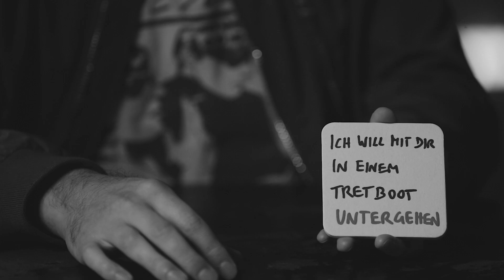Literaturpreis Alpha 2019 - Finalist Martin Peichl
Martin Peichl, 1983 im Waldviertel geboren. Germanistik- und Anglistik-Studium, unterrichtet Deutsch, Englisch und wissenschaftliches Schreiben in Wien. Veröffentlichungen in Anthologien und Literaturzeitschriften. Hans-Weigel-Literaturstipendium 2018, Villacher Literaturpreis 2018, Forum Land Literaturpreis 2018, dritter Platz beim FM4-Kurzgeschichtenwettbewerb »Wortlaut« 2017. Veranstalter der Lesereihe »In einer komplizierten Beziehung mit Österreich«. Verwendet Twitter als Notizbuch (@Untergeher83) und schreibt Gedichte auf Bierdeckel. »Wie man Dinge repariert« ist sein erstes Buch und findet sich bspw.